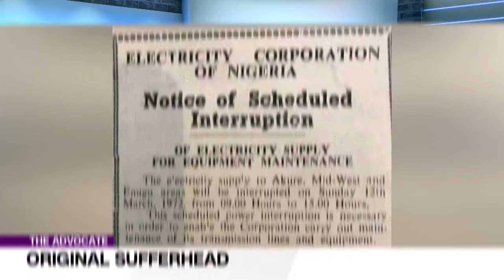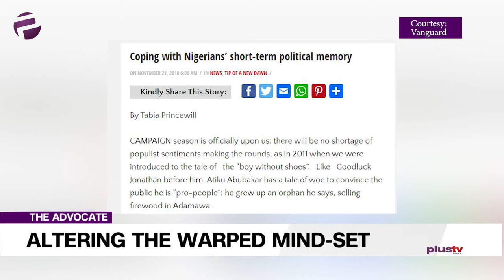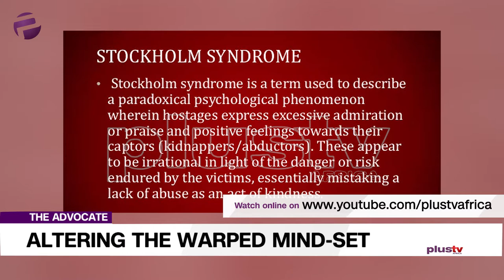Altering The Warped Mind-set | Let The Dead Rest | Abba Kyari And Abacha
Welcome to the Advocate where we attempt to balance the scales and weigh in on the side of justice and truth.

Chuka in the epitome of no-holds-barred, as he addresses the matter of a warped mindset.